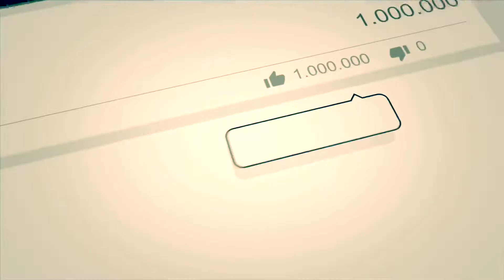Telugu fitness vlog: BACK DAY!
Namaste 🙏🏾

South Indian fitness coach going through a simple yet effective back day routine.

Gym: Power house
Location: saline,Michigan

Workout:

Rack pulls: 3 (sets) x 20 ( reps)
Assisted pull ups: 3 (sets) x 20 (reps)
Rope pull downs: 3 (sets) x 15 (reps)
Behind back Lat pull downs: 4 (sets) x 12 (reps)
Front Lat pull downs: 4 (sets) x 12 (reps)
Dead lifts: 3 (sets) x 6 (reps)
Wide grip T bar rows: 4 (sets) x 8 (reps)